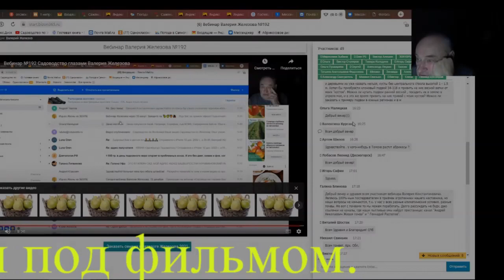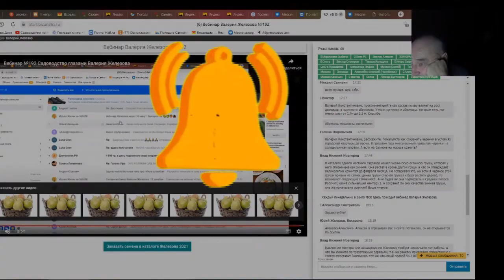Железов Валерий. Вебинар 213. ч. 17. Ответы на вопросы в чате.